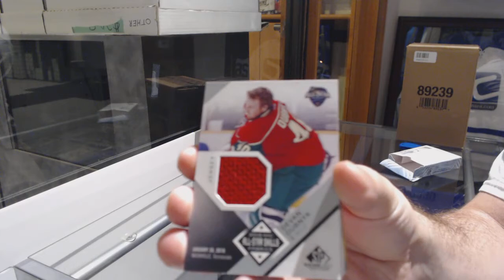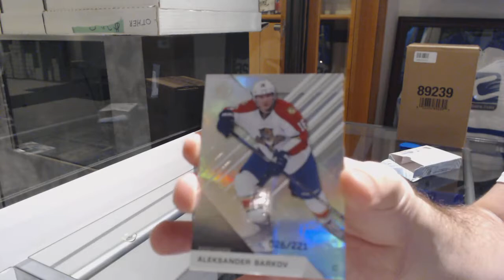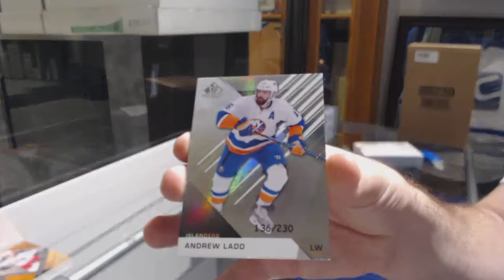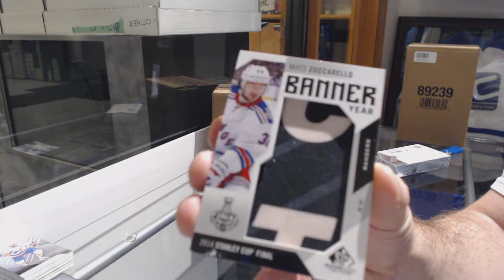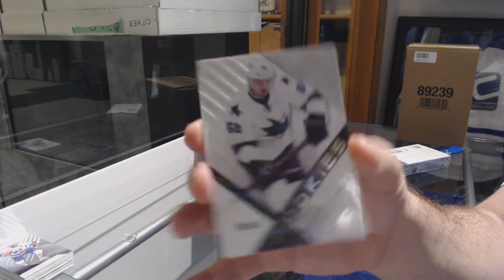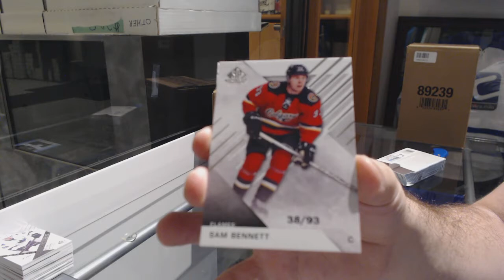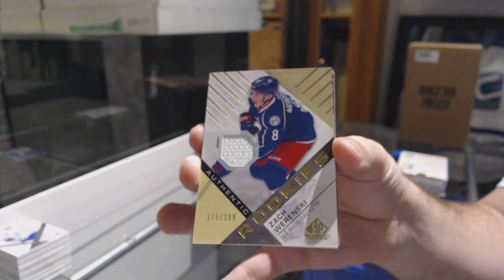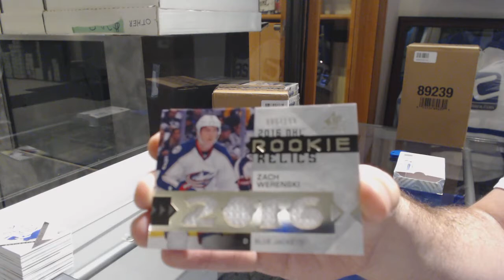16-17 Upper Deck SP Game Used Hockey 5 Box Break - C&C GB #9486